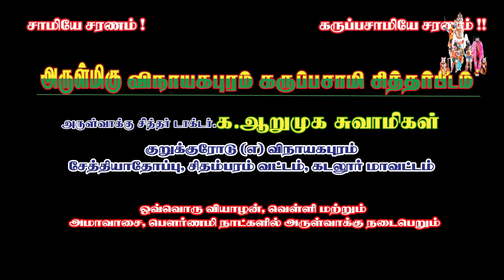மீண்டும் வெளிநாடு பயணம் போக வேண்டுமா ?கருப்பசாமியின் அருள்வாக்கு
சாமியே சரணம் !                                     கருப்பசாமியே சரணம் !
 குருவடி சரணம் !                          ஞானசித்தர்திருவடி சரணம் !

ஒவ்வொரு  வியாழன் , வெள்ளி மற்றும் அமாவாசை பௌர்ணமி நாட்களில் அருள்வாக்கு நடைபெறும் !!!

 அருள்மிகு விநாயகபுரம் கருப்பசாமி சித்தர்பீடம்
 1/2 மெயின் ரோடு ,
சேத்தியாத்தோப்பு P.O,
 புவனகிரி Taluk,
கடலூர் D.T,
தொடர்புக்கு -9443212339